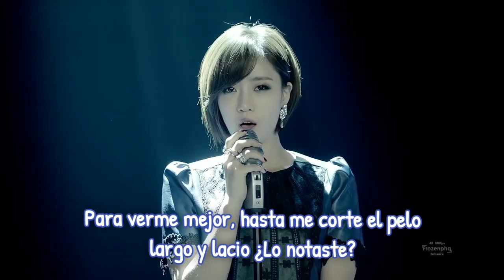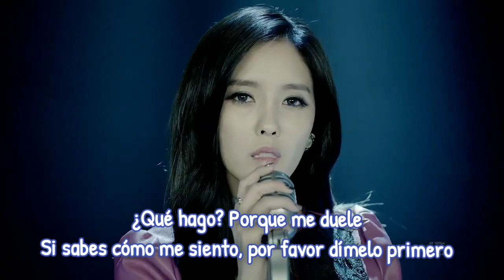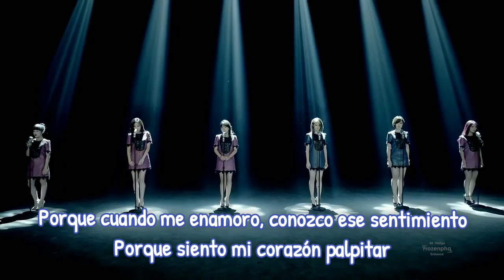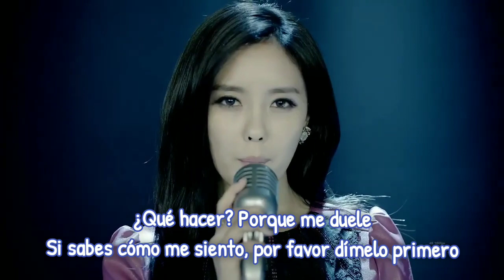T-ARA (티아라) - I Know The Feeling